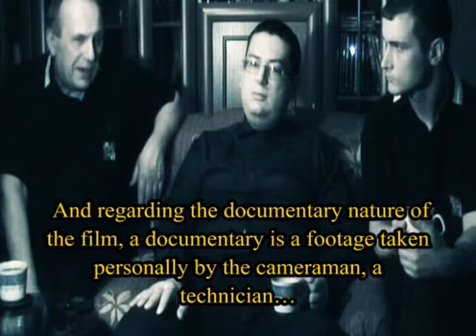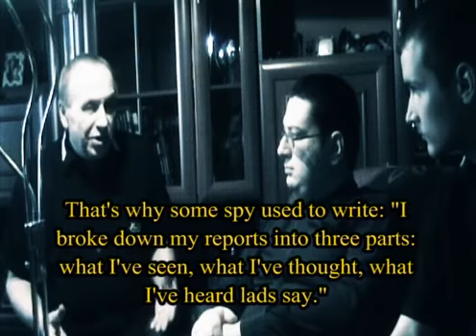Philosophy Of A Knife (2008) Introduction